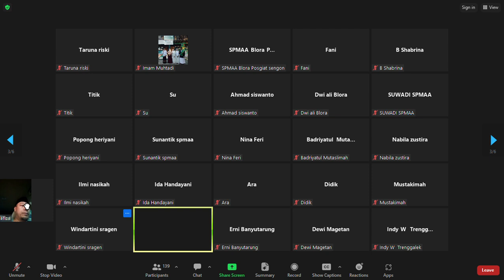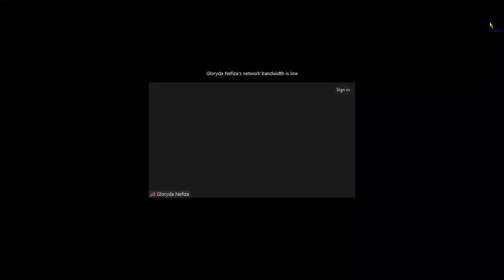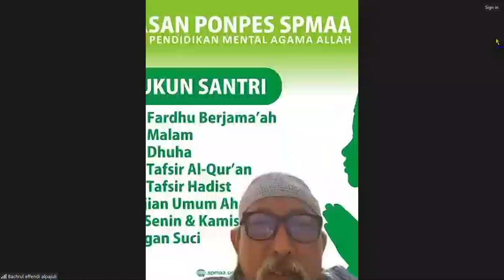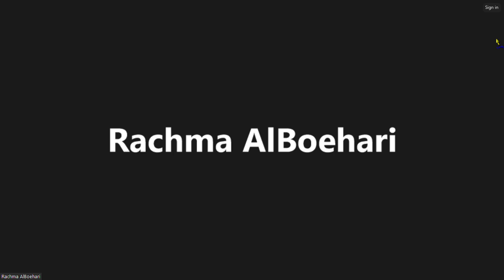Surat Al An'am 6 Ayat 132-133 MASING MASING ORANG ADA TINGKATANNYA, SESUAI APA YANG MEREKA KERJAKAN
MASING MASING ORANG ADA TINGKATANNYA, SESUAI APA YANG MEREKA KERJAKAN